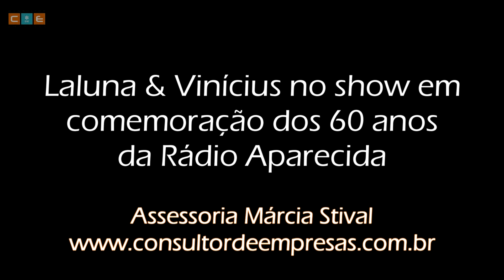Laluna & Vinícius - Santuário 60 ANOS Rádio Aparecida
Vídeo dos bastidores do show de aniversário dos 60 anos da Rádio Aparecida no dia 10 de setembro de 2011 com participação da dupla LALUNA & VINÍCIUS.
O evento reuniu grandes nomes sertanejos com Beth Guzzo, Sílvio Britto, Angelo Máximo, João Mineiro e Mariano, entre outros.